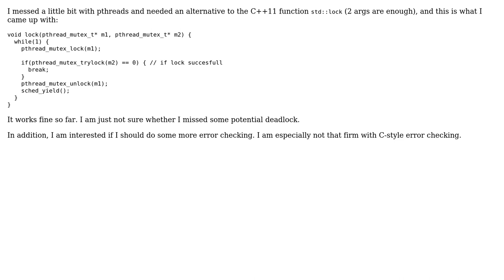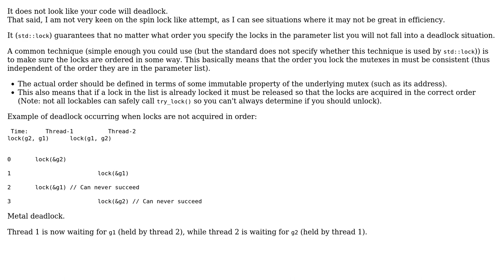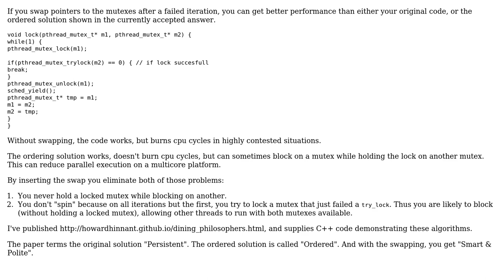Code Review: std::lock implementation in C with pthreads (2 Solutions!!)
Code Review: std::lock implementation in C with pthreads

With thanks & praise to God, and with thanks to the many people who have made this project possible! | Content (except music & images) licensed under CC BY-SA | Music | Images & others | With thanks to user Toby Speight user Martin York user Jamal user inf user Howard Hinnant user Deduplicator and the Stack Exchange Network Trademarks are property of their respective owners. You are responsible for your own actions.